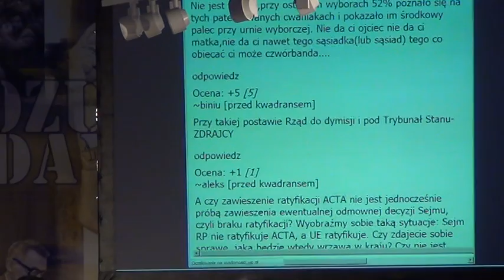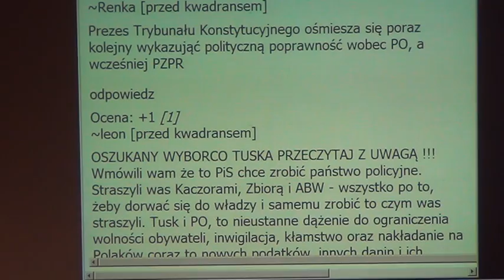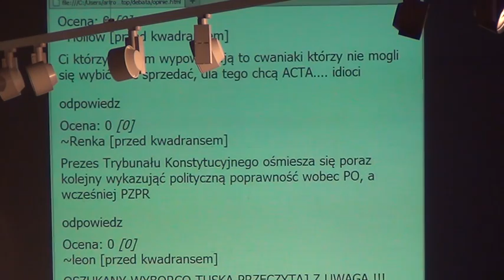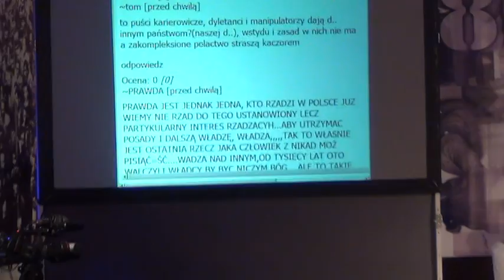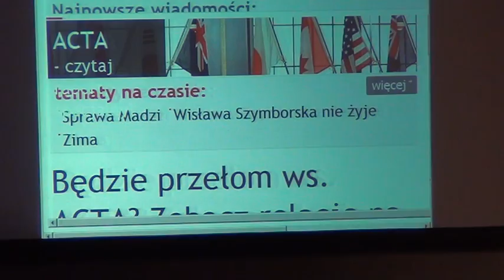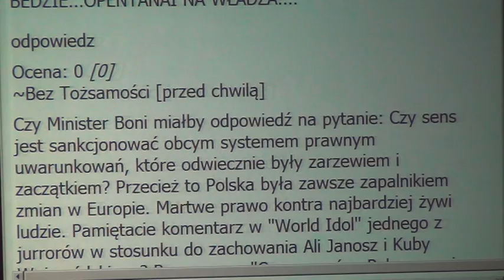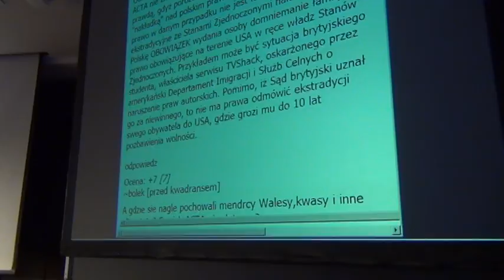ACTA Gdańsk - pierwsza debata cz. 8 z 9 całość bez cenzury Sala BHP Stocznia Gdańska 2012-02-04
Nagranie zawiera całość debaty przeprowadzonej w Sali BHP Stoczni Gdańskiej w sprawie ACTA - wszystkie trzy panele dyskusyjne w godzinach 12:00 - 16:00 w sobotę 4 lutego 2012 r. Wypowiadali się przedstawiciele Rządu i Organizatorzy akcji zbierania podpisów z wnioskiem o referendum w sprawie odrzucenia ACTA, twórcy kultury i producenci związani z własnością intelektualną. Generalny wydźwięk debaty okazał się dla ACTA negatywny. Na filmie widać również wyświetlane na ekranach opinie internautów, które mogli oglądać wszyscy obecni na sali.